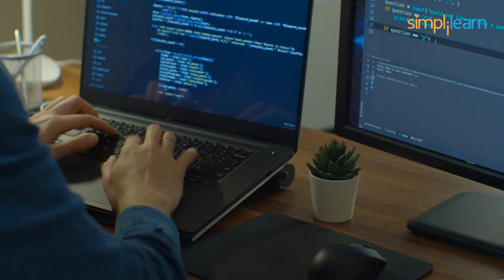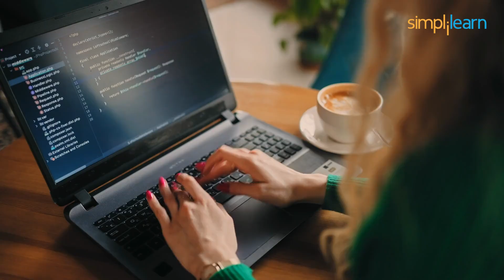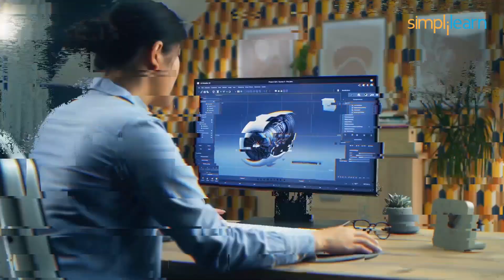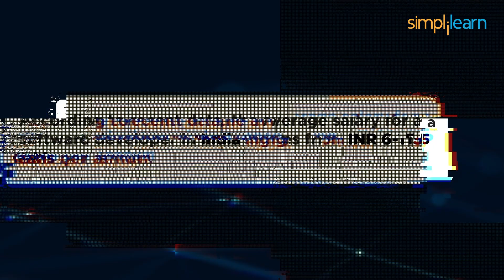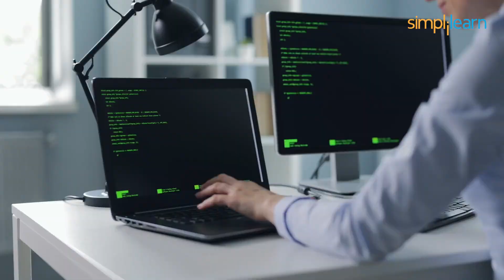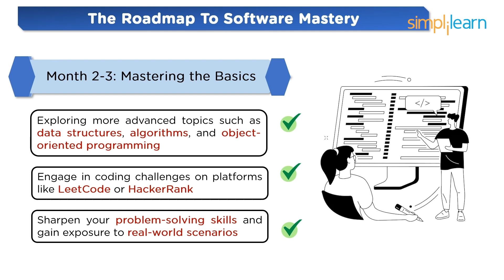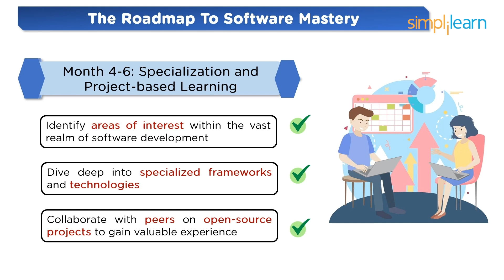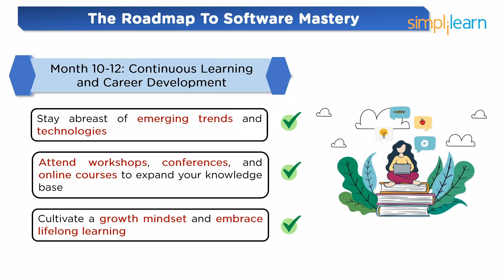How To Become A Software Developer In 2026 | Software Engineer Roadmap 2026 | Simplilearn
If you want to learn How To Become A Software Developer In 2026 and get a compehensive in-depth Software Engineer Roadmap for 2026 then this video is a must watch for you. .If you are curious about becoming a software developer,this video breaks it down for you. You will Learn about the history of software, why it's a hot job, and how much you can earn. Plus you get a month-by-month plan to become a pro. We will discuss the demand of Software Engineers in India and in the USA along with discussing software engineering jobs. We will also discuss all things you need to know for becoming a software engineer like learning python, mastering data structures, learning frameworks and system design etc. Join us on this amazing journey and get an exclusive 12 month detailed step-by-step plan of becoming a software developer.

00:00:00 : How To Become A Software Developer In 2026
00:01:29 : History Of Software Development
00:03:32 : Demand For Software Development
00:05:45 : Month-On-Month Software Development Roadmap
00:08:07 : Conclusion

➡️ About Full Stack Java Developer Program
This Java Full Stack Developer course is designed to introduce you to front-end, middleware, and back-end Java web development technologies. You will learn to build an end-to-end application, test and deploy code, store data using MongoDB, and much more.

✅ Skills Covered
Agile
Git
SQL
Core Java
Spring
Spring Boot
HTML and CSS
AWS
Docker
Jenkins
JavaScript
ReactJS
Cucumber
Maven JSP
JDBC
MongoDB
JUnit